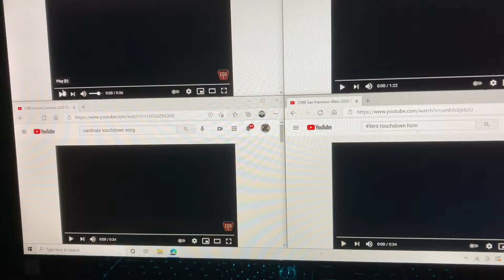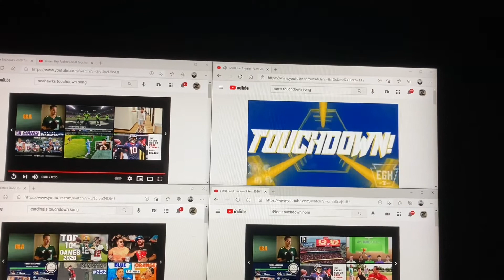NFC West Touchdown Songs/Horns Mixed Together